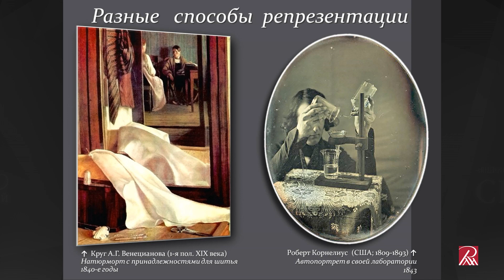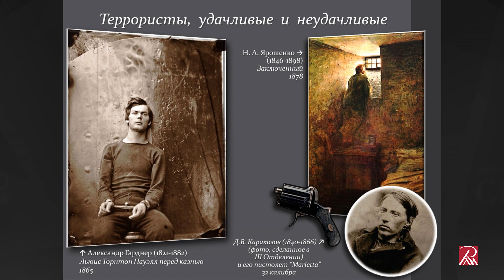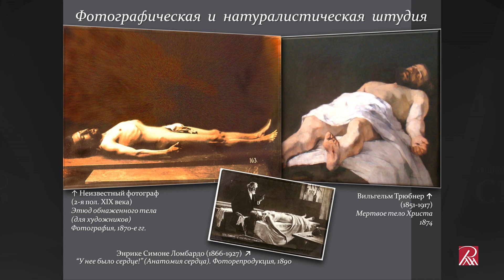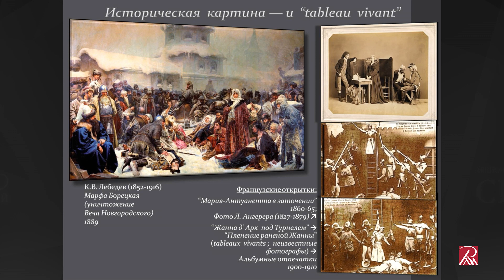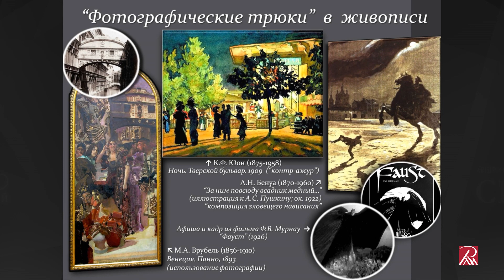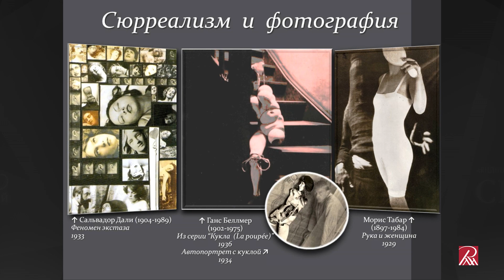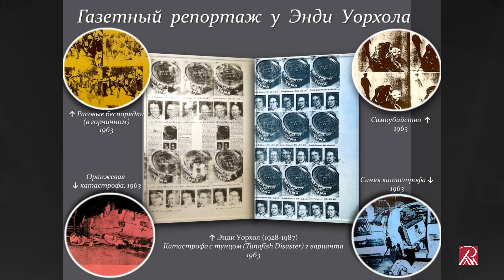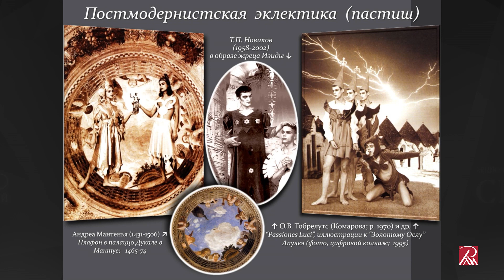Человеческое, слишком человеческое: живопись и фотография, аспекты взаимодействия А.А. Курбановский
Фотография заняла свое место в ряду техник изображения в 1840-е годы, на фоне романтизма и так называемого «стиля трубадур». Первоначально она предлагала помощь живописцу, и многие таковой воспользовались (Делакруа, Курбе, позднее Дега и Томас Икинс). «Младший» вид искусства многому научился у «старшего», то есть живописи, переняв систему жанров, приемы композиции и освещения; в свою очередь, «светопись» задала высокий критерий точности и жесткости линий. Иные «художественные» фотографии (Джулия Камерон, Холланд Дей) практически неотличимы от картин. Не претендуя, разумеется, на изложение «истории  фотографии», лекция прослеживает определенные аспекты  взаимодействия двух родственных видов — вплоть до абстрактных фотографий начала 20 века и постмодернистских опытов, включающих приемы рекламы и «стирающих грань» между «высоким искусством» и массовой культурой.